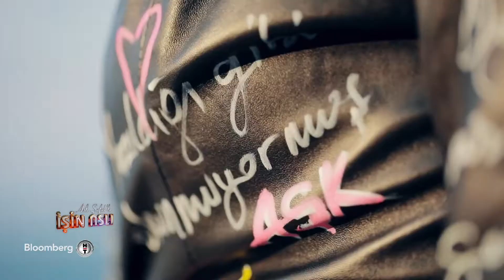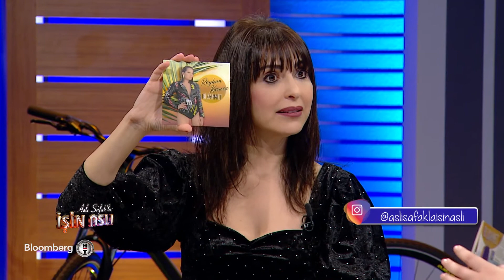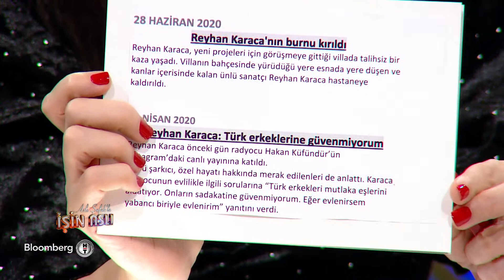Aslı Şafak'la İşin Aslı - Reyhan Karaca | 18.12.2020